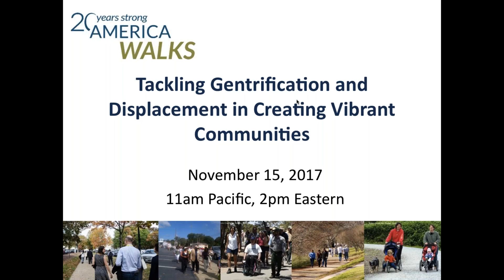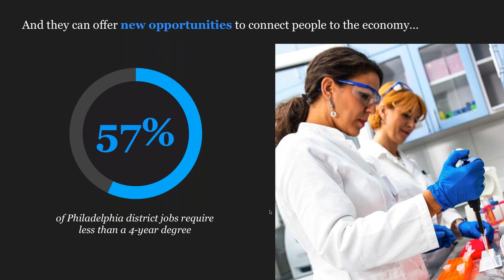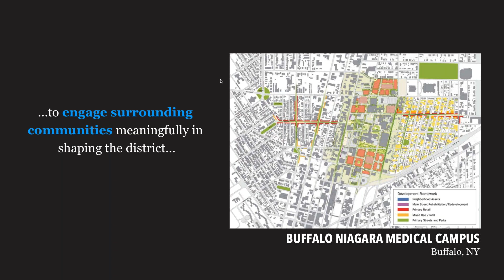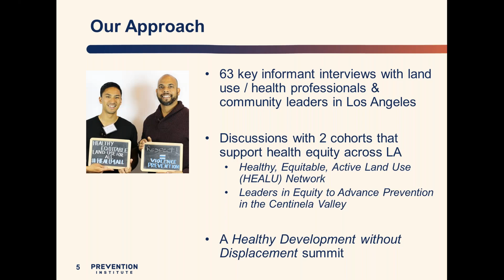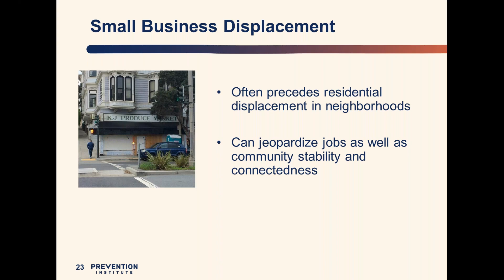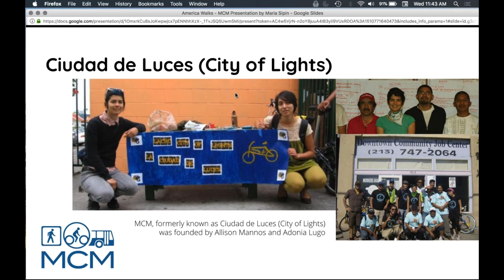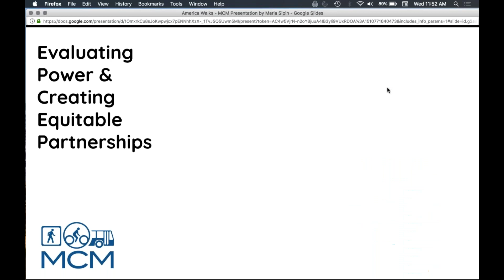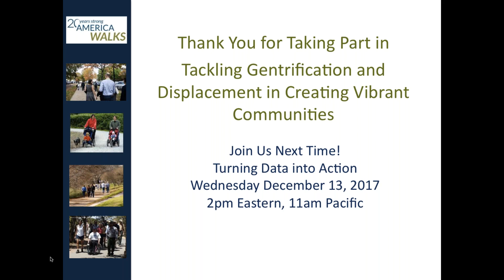Tackling Gentrification and Displacement in Creating Vibrant Communities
Jobs, affordable housing and transportation are three pillars of providing opportunities and supporting human potential and well-being. As advocates for active transportation and connected mobility options, these pillars are essential to our work and it is important that we continue to explore ways they come together in developing healthy, active, and engaged communities. By doing so, we create opportunities for new jobs, economic vitality, and community cohesion. This webinar assumes a basic knowledge of issues related to walking and walkability.

Attendees of this webinar will:

- Expand their knowledge of work being done promoting different forms of community development

- Learn from those working to address some of these challenges and their views as to how their work intersects with walkability

- Strategies for public, private, civic, and neighborhood leaders to work together to support these new patterns of growth in their communities